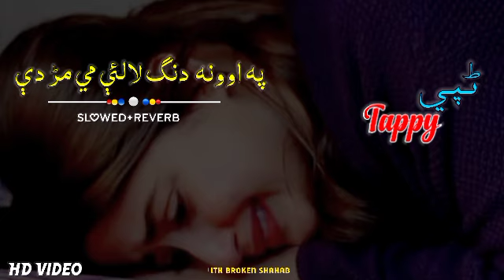Pa oona dang lalai me mar Dy_ | slowed+Reverb | Pashto New songs | @itxbrokenshahab1113